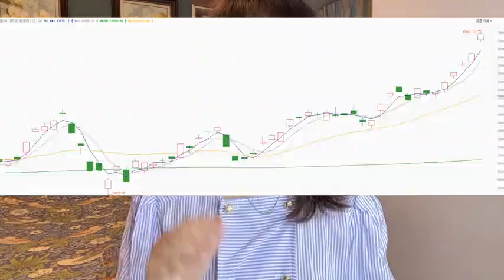大牛市来了！不过是日本的#商业新说